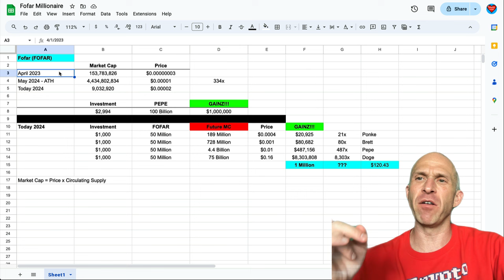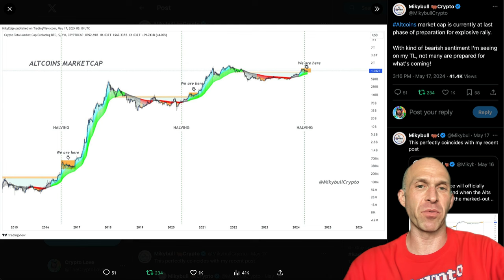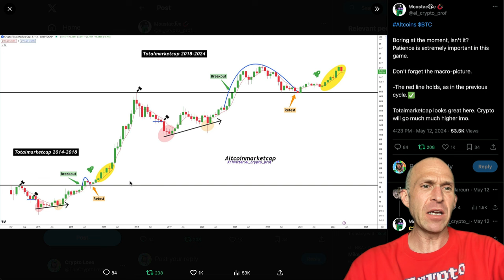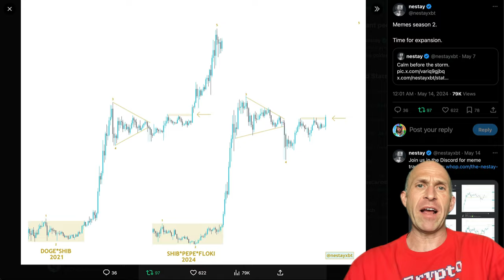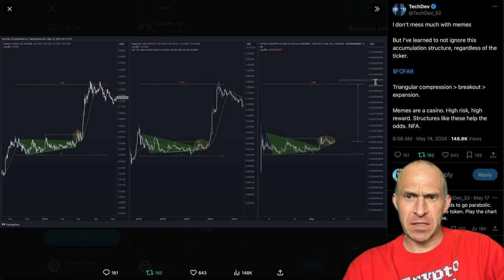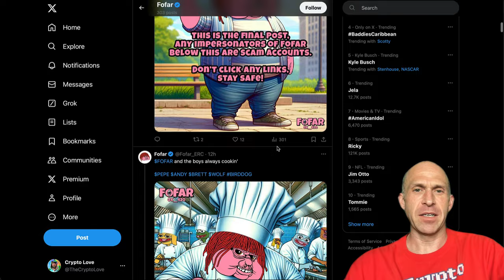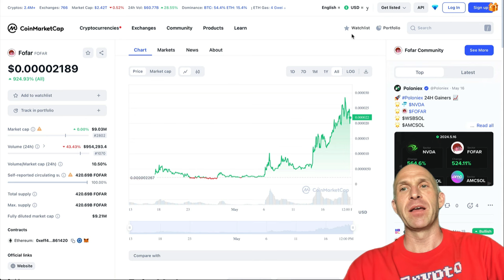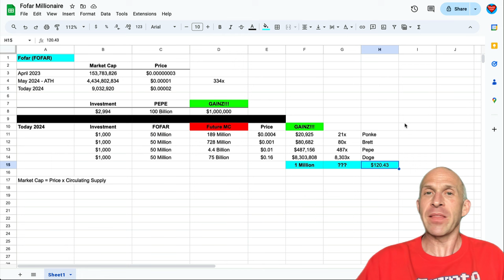FOFAR (FOFAR) - COULD $120 MAKE YOU A MILLIONAIRE... REALISTICALLY???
FOFAR MEMECOIN CRYPTO PRICE PREDICTION REVIEW - COULD $FOFAR MAKE YOU RICH??? In this video, I will give a short review of Fofar (FOFAR) crypto, and take a look at the numbers to see if it is possible to become a millionaire from a mere $120 dollar investment.  Join me...